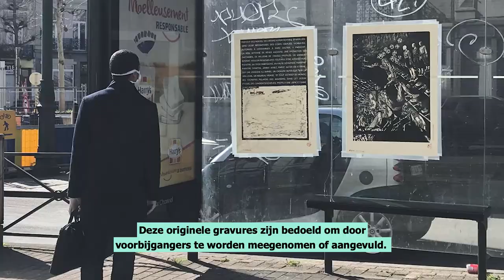Camille Dufour (promo 2020) - artiste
Camille est spécialisée dans la gravure sur bois. La bourse l’aidera à poursuivre le projet Les 7 péchés du capitalisme. Cette série d’art démocratique est un projet d’affichage urbain de gravures originales destinées à être complétées et/ou emportées par le public.